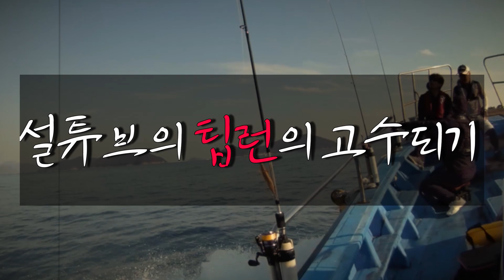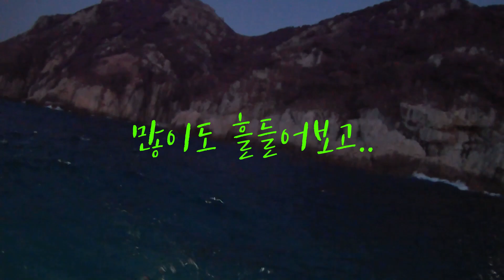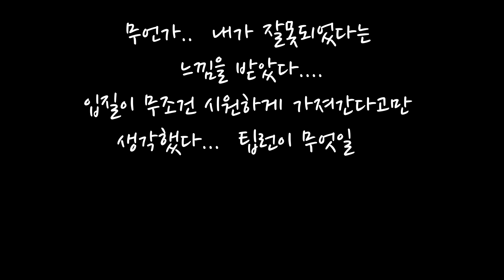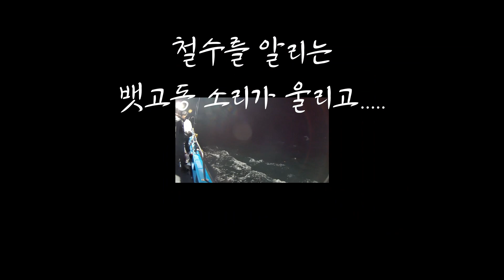무늬오징어 팁런낚시 고수되기 #1 팁런 아무것도 몰라도 덤벼라!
팁런낚시를 처음 접하는 설튜브 언제쯤 남들과 똑같거나 또는 비슷한 조황을 낼수 있을까?
설튜브가 고수가되는  과정

음원정보
-인간-비,바람 1악장신윤식인간극장 OST